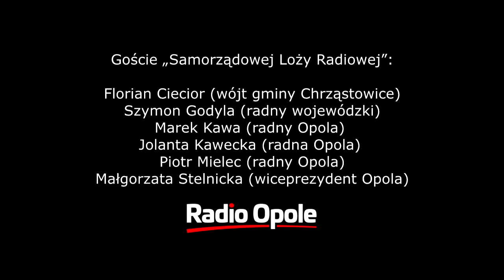"Samorządowa Loża Radiowa" z Opola (11.01.2020)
Komunikacja w ujęciu praktycznym, ale i ta kreowana w sieci były tematami Samorządowej Loży Radiowej, tym razem nadawanej ze studia w Opolu.

Według ustaleń dziennikarzy TVP3 Opole, jednym z administratorów „Ośmiornicy Wiśniewskiego”, hejterskiej strony, gdzie dochodziło do licznych ataków na prezydenta stolicy województwa, był Przemysław Pospieszyński, miejski radny i rzecznik opolskiej Platformy Obywatelskiej. Do tych doniesień odnieśli się goście loży.

Radny Przemysław Pospieszyński przyjął zaproszenie do Samorządowej Loży Radiowej, potwierdził swoją obecność, jednak do studia radiowego nie dotarł.

Druga część loży poświęcona była zmianom w systemie komunikacji w Opolu. W mieście wybudowane będą 4 centra przesiadkowe. W stolicy województwa realizowany będzie również projekt Inteligentnego Systemu Zarządzania Ruchem.

ą?